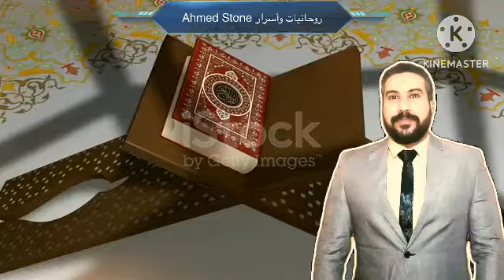آية واحدة في سورة يس تفك عنك الأقفال الروحية وتبطل التعطيل والسحر والعين والحسد في الحال بإذن الله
آية واحدة في سورة يس تفك عنك الأقفال الروحية وتبطل التعطيل والسحر والعين والحسد في الحال بإذن الله#ahmed_stone
أهم وأخطر وأفضل فديو علي القناة

فضل يس,
فضل يس في قضاء الحوائج,
فضل يس للشعراوي,
فضل يس بعد الفجر,
فضل يسب السعودية,
فضل يسب شهداء الجزائر,
فضل سورة يس,
فضل قراءة سورة يس بعد صلاة الفجر,
فضل سورة يس عثمان الخميس,
فضل سورة يس ابن عثيمين,
فضل قراءة يس,
فضل قراءه سوره يس,
فضل قراءة سورة يس 21 مرة,
فضل قراءة سورة يس 3 مرات,
فضل قراءة يس 41 مرة,
فضل قراءة سورة يس 41 مرة لقضاء الحوائج,
فضل قراءة سورة يس 40 مرة,
فضل قراءة سورة يس 41 مرة,
فضل سورة يس 41 مرة,
فضل قراءة سورة يس 7 مرات لفك السحر,
فضل سورة يس 7 مرات,
فضل قراءة يس 7 مرات,
فضل قراءة سورة يس 7 مرات,
فضل قراءة سورة يس 7 مرات لقضاء الحوائج,
فضل قراءة سورة يس 70 مرة

الحنجره الذهبيه تجميعه لافضل تلاوة

الاكثر والافضل مشاهدة

تلاوة هادئة تريح القلب💚 راحة نفسية 💚 القران شفاء الروح 💚 سبحان من رزقه هذا الصوت HD

افضل موقع لزيادة مشتركين اليوتيوب وزيادة المشاهدات علي قناتك | زيادة المشاهدات اليوتيوب 2023
 موضوحات ومحتويات هامه للنشر
حكم اتيان المرأة من الدبر ووقت الحيض
العاده السريه للزوجه او البنت المؤمنون اية 5و6و7 في المعارج اية 29و30و31
هل يجوز للارملة او المطلقه ممارسة العاده السرية سؤال خطير جدا
اسواء النساء / لاتتزوج هذه المرأة ولو كانت اجمل النساء / لاتتزوج هذه المرأة ولو كانت ملكه

لفك السحر و التابعة والسحر المأكول والمرشوش والمدفون والمأكول جلب الحبيب والحظ والزواج والقبول والعمل القضاء على جميع الاسحار مهما كانت قوتها في البر والبحر فك سحر الارحام وعدم الإنجاب الإجهاض المتكرر التعطيلات في الزواج
فك السحر والعين والحسد والتابعة
فك سحر المقابر والتفربق بين زوج وزوجته

الرقية الشرعية لعلاج السحر والعين والمس العاشق,فضل قراءة سورة يس 7 مرات لفك السحر,السحر والحسد والعين,الملح الخشن للعين و الحسد,فضل يس في قضاء الحوائج,ابطال السحر,فوائد سورة يس الروحية,الرقية الشرعية للعين والحسد,علاج السحر والمس والحسد,علاج السحر الاسود,سورة يس لإبطال السحر,سر قوى في سورة يس,المرأة في الاسلام,فضل قراءة سورة يس 41 مرة لقضاء الحوائج,علاج السحر,سورة تفك السحر,ابطال السحر فوريا,ايات لفك الربط والسحر تعطيل زواج البنت,فضل سورة يس 41 مرة, قناة روحانيات وأسرار Ahmed Stone, روحانيات وأسرار Ahmed Stone,روحانيات وأسرار ahmed stone,Ahmed Stone,ahmed stone,شيخ روحاني,روحانيات,​⁠​⁠​⁠​⁠​⁠​⁠​⁠​⁠​⁠​⁠​⁠​⁠​⁠​⁠@rwhanyat-waasrar.AhmedStone